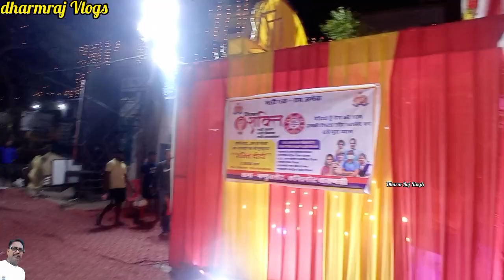बनारस के पूजा पंडाल देखते हैं |हथुआ मार्केट,शिवपुर,मंडुवाडीह, चेतगंज, सिगरा,के पूजा पंडाल देखते हैं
hit likes.

बनारस मार्केट के पूजा पंडालों में नवरात्रि में मां शक्ति देवी का दर्शन करते हैं | हथुआ मार्केट का पूजा पंडाल  |

Puja Pandal
Navratri
hathua Market ka Puja Pandal
Vlogs
Party
Festival
Varanasi Market
Vlogs
My Vlogs
My First  Vlogs
Varanasi
Kashi
Ganga Ghat

lots of my Vlogging setup

l live in Varanasi and love makin